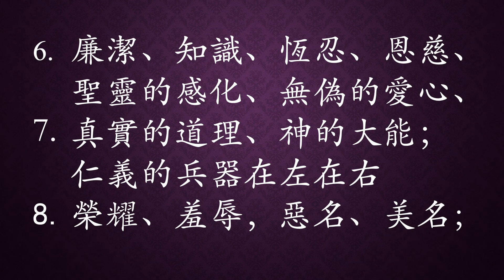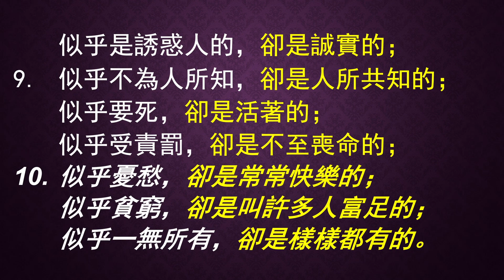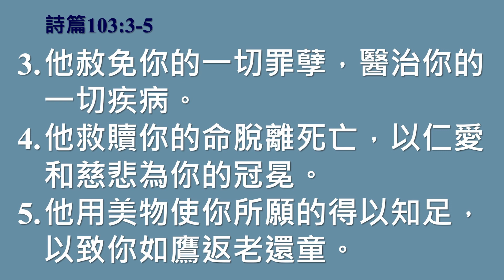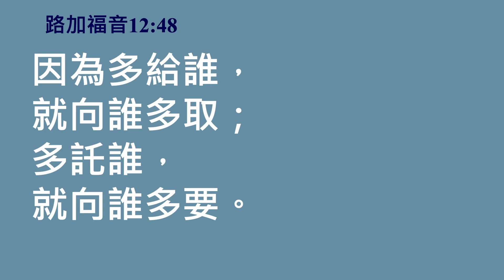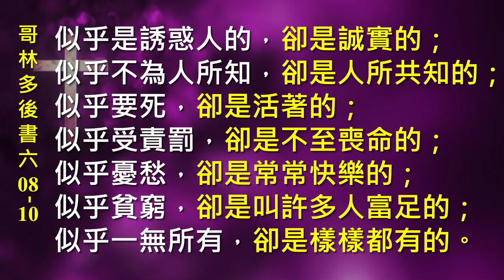June 12, 2022 救恩堂崇拜